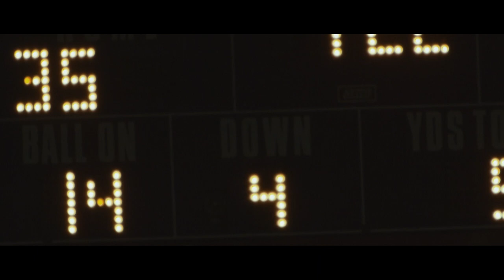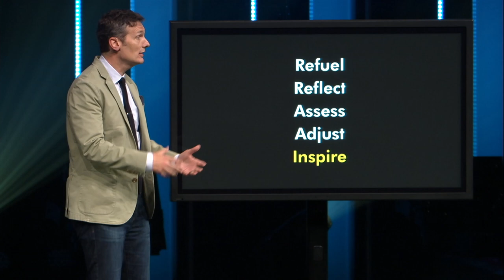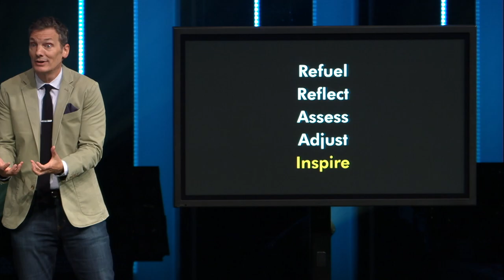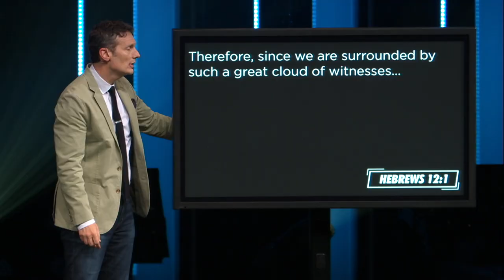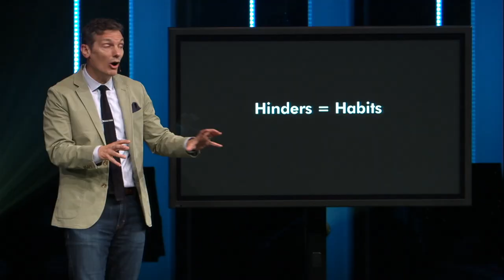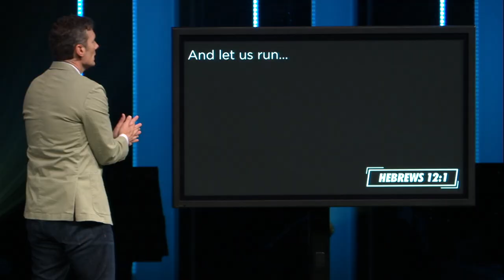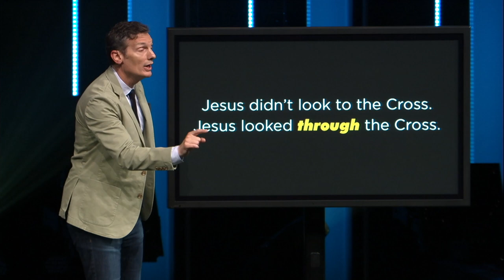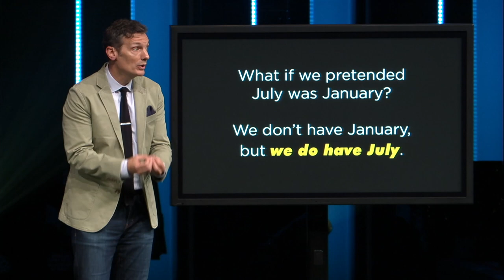Halftime - Pt 1: Four Questions to Ask at Halftime | JEFF HENDERSON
Halftime adjustments can make all the difference in sports. It’s also true in life. In fact, it’s where we find ourselves at this point of the year. It’s July and this is a great season to make midyear adjustments. In this series, we will discover practical ways that will help us prepare for the second half of the year. It’s not too late to finish strong. It’s only Halftime.

Want to grow in your faith and make new friends?